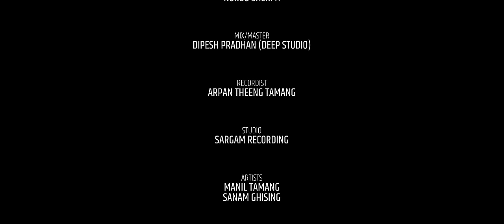Darjeeling Ki Kanchhi - Nepali Song | Chetan Lama, Chandrakala Tamang | Manil Tamang, Sanam Ghising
Title : Darjeeling Ki Kanchhi...
Vocal: Chetan Lama, Chandrakala Tamang
Lyrics: Ngeema Dong
Arrange: Norbu Sherpa
Mixed/Mastered: Dipesh Pradhan (Deep Studio)
Recorsit: Arpan Theeng Tamang
Studio: Sargam Recording
Featuring: Manil Tamang, Sanam Ghising
MUA: Bina Pandey
Camera: Mohamad Anshari, Mohan Kumar "Jhillu"
Choreographer: Aadhauni Raj
Edit/Color: Anil Kumar Maharjan
Direction: Raju Shrestha